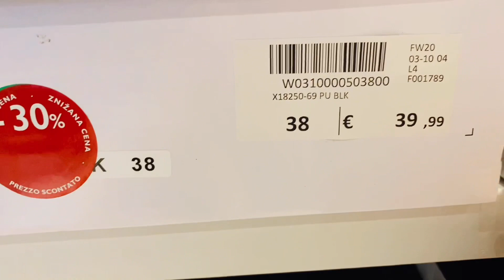Italian Ladies Winter Shoe Collections/Best Italian Shoe Brands for Women/ Italian Style Guide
In this video, I am showing you Italian ladies winter shoes. Please see this full video.

We are pleased that you find our channel and videos. Here we share travelling, cooking, gardening, and remedy vlogs and the vlogs of our daily life. This is a Bangla Vlogs channel and all the videos are in BENGALI Language with subtitle is in English.

Rita's World Vlog and Remedy.